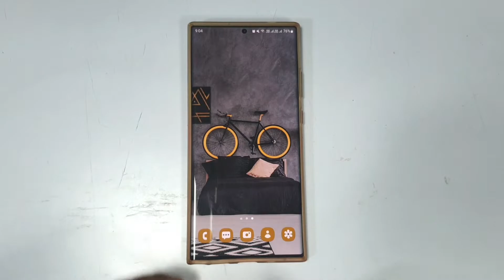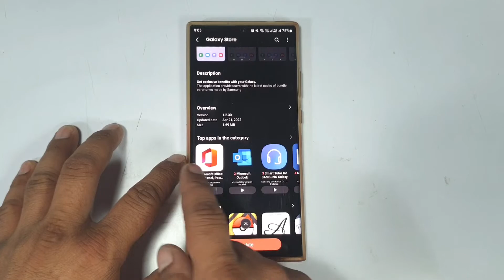SAMSUNG: USB C PORT FIRMWARE UPDATE